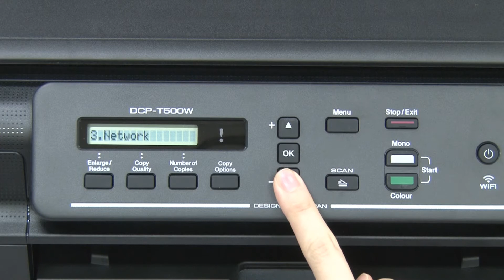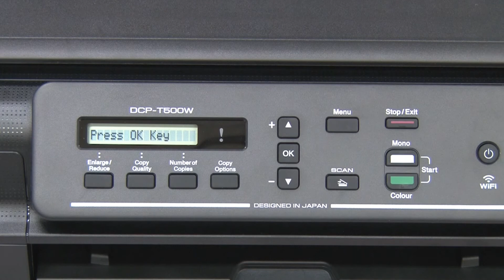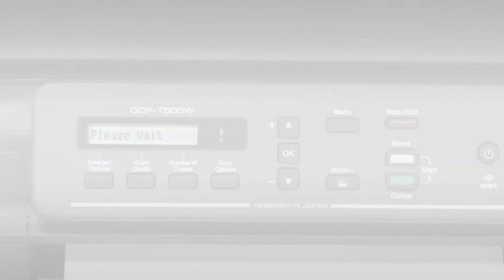Wireless Setup without having a CD drive [Brother Global Support]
DCP-T500W

faq00100107_008

impresora, impressora, เครื่องพิมพ์, เครื่อง ป ริ้น,
Wireless Network Settings, Configuración de red inalámbrica, Configurações de rede sem fio